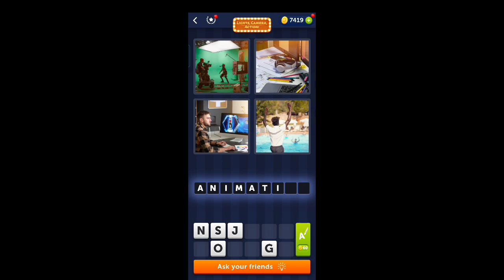4 Pics 1 Word Daily Puzzle March 22, 2022 Lights, Camera, Action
4 Pics 1 Word Today  Puzzle March 22, 2022 Lights, Camera, Action
4 Pics 1 Word Daily Puzzle Answers Today March 22, 2022
 4 Pics 1 Word Daily March 22, 2022
4 Pics 1 Word Daily Puzzle 22 March 2022
4 Pics 1 Word March 22, 2022
4 Pics 1 Word Today
game
android
iphone
ipad
Ipod
four pics
one word
answer
level
4 pics 1 word answers daily puzzle
4 pic 1 word daily puzzle today
4 pics 1 word daily bonus puzzle today
4 pics 1 word lights camera action
4 Pics 1 Word Answers
4 Pics 1 Word Solutions
daily puzzle
bonus puzzle
what's the word ios
what's the word iphone
brain game
can you guess this word